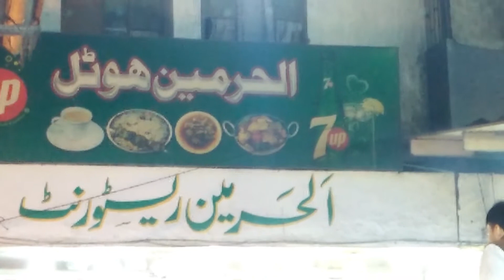Afghani Food at Al Asif Square Karachi | Afghani Boti | Street Food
The food street at al asif square near sohrab goth on super highway serves the best authenticated afghani pulao, kabli pulao, afghani boti and afghani kabab you can find in karachi. It is the epitome of afghani cuisine.
The place is famously known by the name Al-Asif Square. It’s a small locality near Sohrab Goth, just where the Super Highway starts on the left hand side.  The area is the stronghold of pathans, particularly Afghanis. The moment you enter this strange land, you’re transported centuries back to the streets of Baghdad devoid of the modern amenities of life. The whole place is a maze of narrow lanes, an ancient bazaar protected from the onslaught of modernization.
The food street is in the centre of the marketplace, where each café is selling pretty much the same Afghani cuisine with very little difference in the taste or price.
It is the best place for dumba boti and afghani pulao or you can say lamb boti or namkeen rosh or beef pulao. previously when karachi situation is bad people avoid to go there but now situation is under control
people visit al asif square especially al harmain and al madina restaurant because both have excellent afghan food.

The place looks more like the set from the movie Prince of Persia rather than a piece of Pakistan, let alone Karachi.

So what’s on offer here? The forte of these Afghani cafes is the legendary Afghani pulao- the national dish of Afghanistan. Sure you can have it at a number of places around town, be it Boat Basin or Bar bq tonight, but nothing compares to what you get to have here.

Afghani pulao brimming with plum raisins (kishmish) and slivered carrot. The raisins seem to be roasted or fried as they’re maroonish instead of their usual color.  In the centre of it all, there’s a plum slab of beef or lamb.And of course, the rice are oozing with oil/ghee, enough to give you a heart attack.

Skewered beef boti simply marinated in garlic and onion water and barbequed with solely charbi (fats) to get a unique taste. And no masala of any kind.

The Afghani pulao large plate costs Rs.140 and the small one Rs.130. The seekhs (skewers) cost Rs. 180 a dozen, and they’re so small that one person can easily devour half a dozen.

You’ve the appetizer in the form of either a qeema masala or a chana daal and aalo bhujia.

The Afghani nans suck big time. You need jaws of steel to chew them.

Beef kabab marinated with a special Afghani condiment, laced with charbi and skewered just about right.

And everything is either beef or lamb. You won’t find chicken or anything else. It’s the typical Afghani cuisine.

In short,  this place serves the best combination of artery-clogging concoctions you can get.  So not only have you to be careful about any Pathan- Mohajir fight breaking out whilst you’re there devouring these delicacies, you’ve to ensure that your cholesterol level doesn’t skyrocket which it is guaranteed to do.

Like I said in the beginning, it’s not for the faint of heart both literally and figuratively.

Not recommended for a family outing.  It’s a completely male-dominated setting. It’s better that women steer clear of it.

price:
beef kabli pulao =250
mutton roas=450
namkeen chicken=400
afghani boti=300

Delivery hours

    Mon, Sat, Sun 12:00 am - 2:00 am, 7:30 pm - 11:59 pm
    Tue - Fri 12:00 am - 1:00 am, 7:30 pm - 11:59 pm